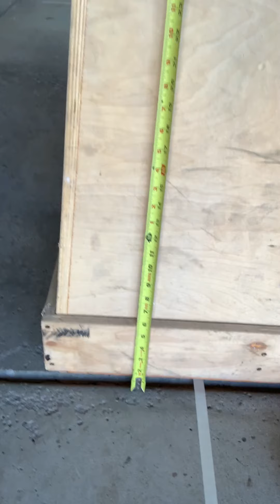Scott Glogowski - CrossFit Open 21.2